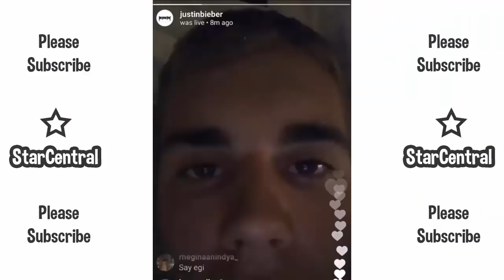Justin Bieber Responds To Selena's Mom Not Liking Him